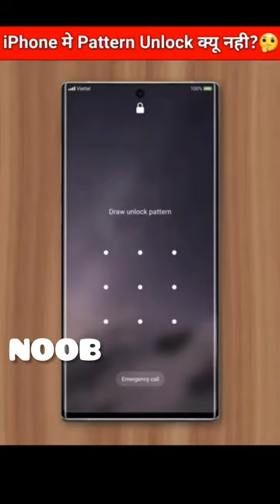iPhone me pattern unlock kyu nhi youtube shorts yt shorts A 4 ATTACK